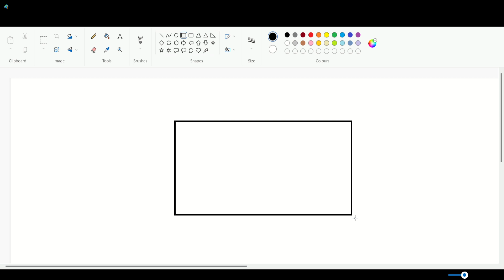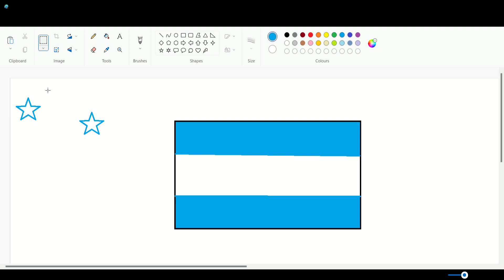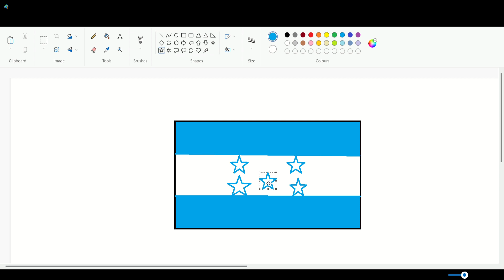how to draw Honduras flag in paint online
@Creepy sonic speed sim player